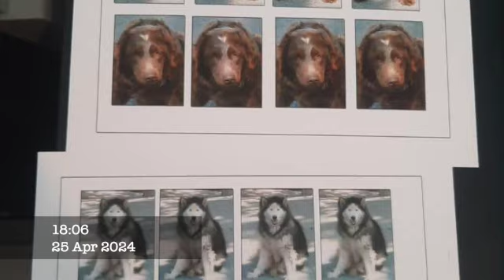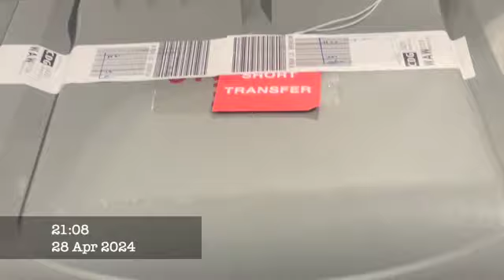Mirak looking so comfortable a week after arriving at his forever home